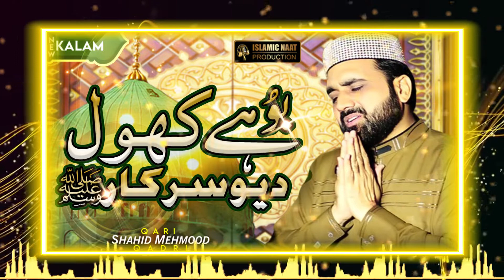Nokar Ronday ne Boohay Khol Deo Sarkar | Beautiful Kalam 2022 | Qari Shahid Mehmood | INP